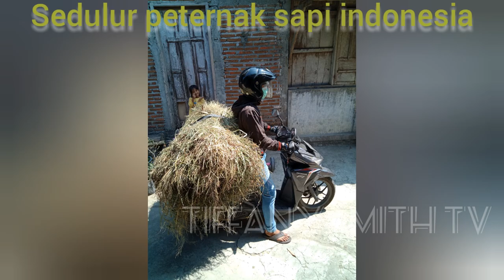VIRAL...,KUMPULAN VIDEO DAN FOTO ORANG NGARIT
Sedulur PETERNAK SAPI INDONESIA